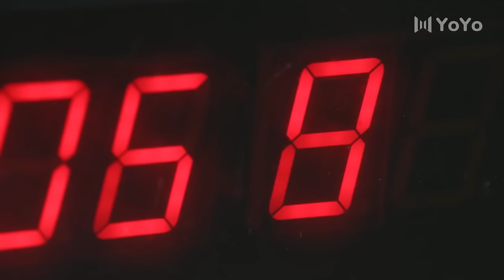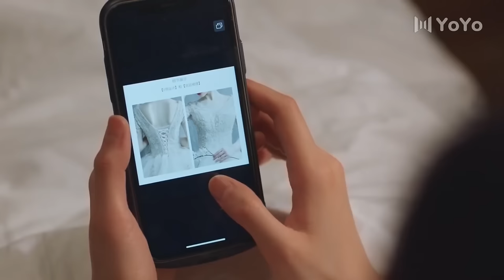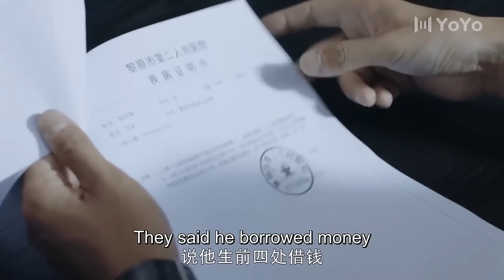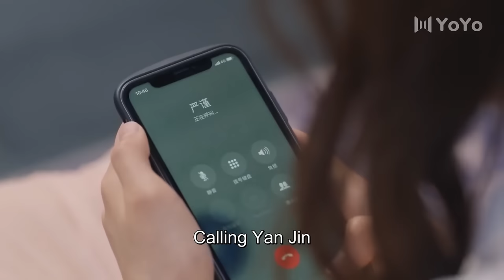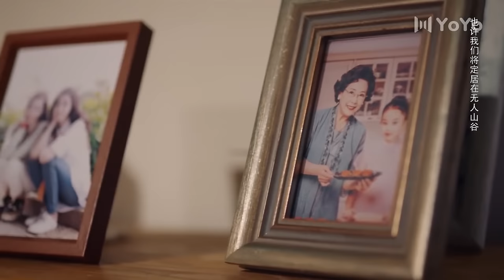【Full Version】嫁給豪門殘疾大佬後，他居然奇迹般站了起來，夜夜求歡💓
Drama Name：To Love | 最初的相遇 最后的别离
Also known as：Love and Lost  / 相遇别离